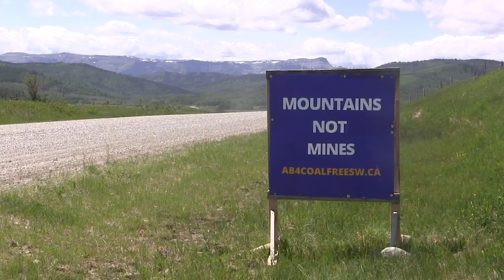Country singer Corb Lund hosts anti-coal rally